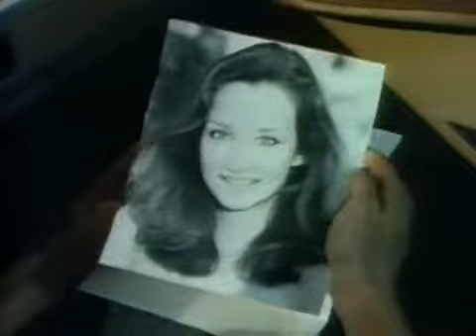Supertramp It's Raining Again